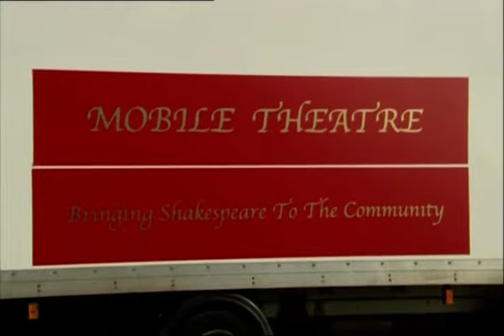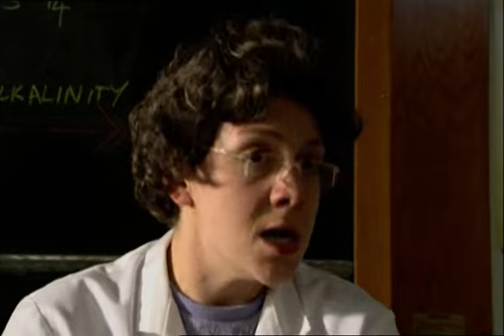Chewin' The Fat - Series 3: Episode 3